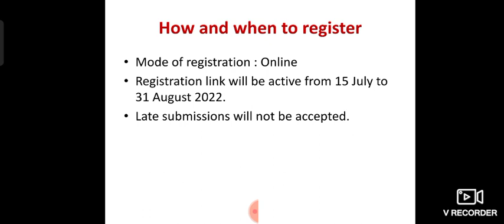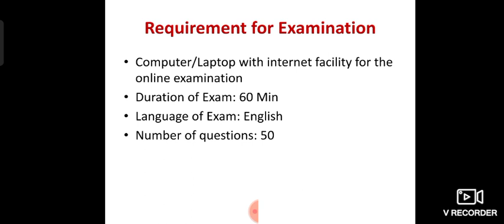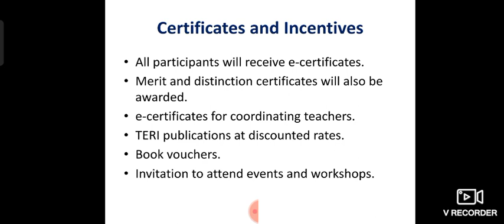Green Olympiad 2022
Kendriya Vidyalaya, Mandsaur: Information about Green Olympiad 2022